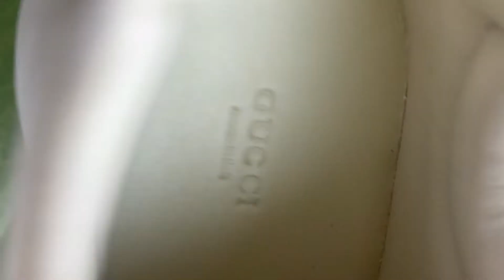GUCI RHYTON VINTAGE LOGO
- Colorway:IVORY